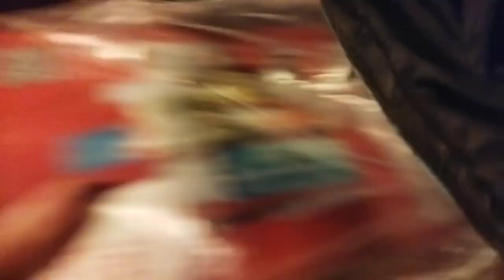История из жизни вечно голодного котика Савелия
Продаю щенков породистого немецкого шпица 20.000₽.

Белоснежные красавцы находятся в п. Ильино Нижегородская область.

Щенки ищут хозяев.